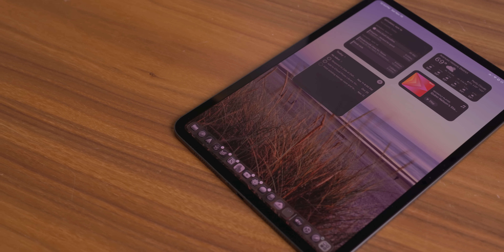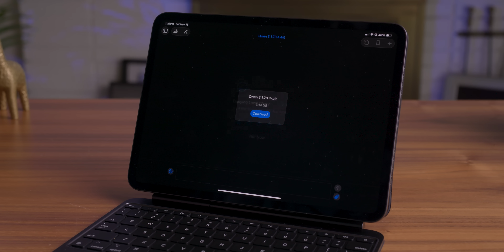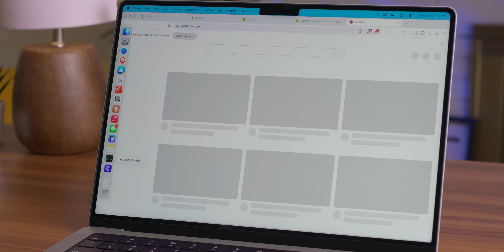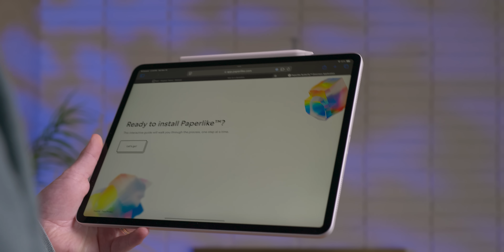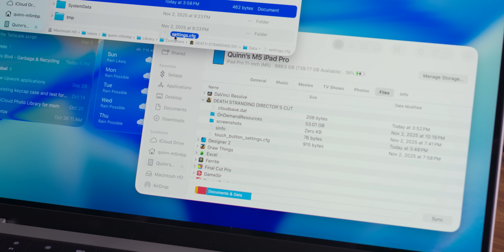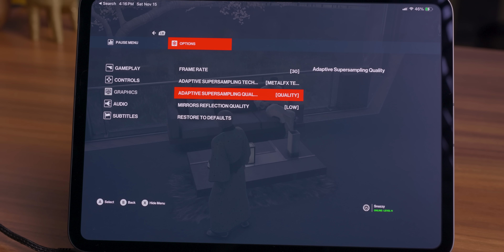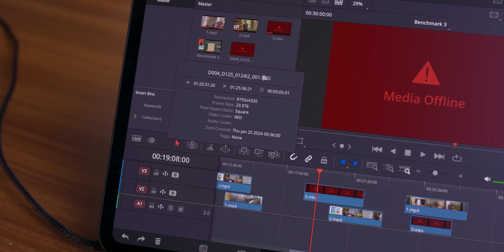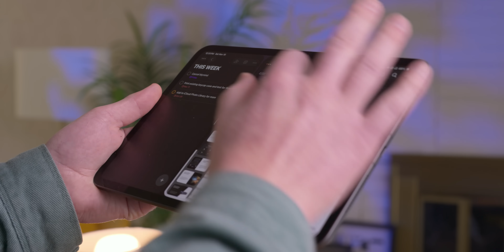The iPad's Software Problem Is Permanent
iPadOS finally brought Mac-style windowing and external displays to the iPad Pro—but those features can't save it.

The iPad Pro M5 with 16GB RAM and Apple's latest chip can't run the AI models, edit the RED RAW footage, or match the gaming performance that a five-year-old M1 Mac mini handles effortlessly—not because of weak hardware, but because iPadOS fundamentally treats the iPad as a mobile device with severe architectural limitations. Through extensive testing with Death Stranding, Hitman World of Assassination, DaVinci Resolve, Final Cut Pro, and Adobe Premiere, three core problems emerge: iPadOS's jetsam memory management kills apps instead of using swap like macOS, Apple explicitly discourages developers from providing graphics settings and user control, and critical codec support gaps prevent professional workflows that identical M5 MacBook Pro hardware handles without issue (heck, any Mac). While Apple pushes iPad Pro as a desktop-class device with windowing, external display support, and pro apps, the $2,000 tablet remains constrained by mobile OS decisions made when it was "just a big iPhone," making a $750 MacBook Air objectively more capable for actual work. The M5 chip, thermal performance with peltier cooling, benchmark comparisons, and real-world professional app testing reveal why iPadOS limitations—not hardware—prevent the iPad from becoming the computer Apple once promised it would be.